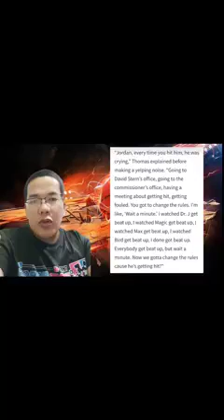PHANTOM FOUL BENIFITS JORDAN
ANO AT SINO ANG NAKIKINABANG SA MALA ALAMAT NA PHANTOM FOUL NOONG DEKADA NUBENTA? TARA KILALANIN NATIN.